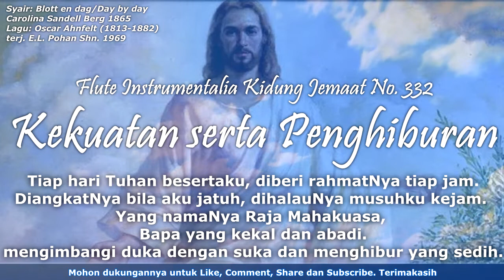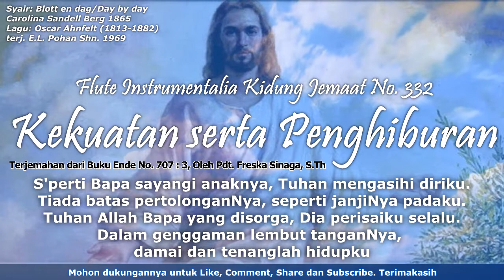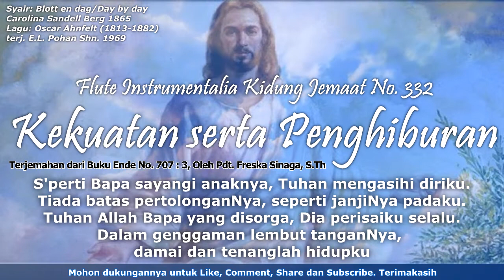Kidung Jemaat No. 332 Kekuatan serta penghiburan | Flute Instrumental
Kekuatan serta penghiburan (KJ. No. 332)
Syair: Blott en dag/Day by day,
Carolina Sandell Berg 1865,
terj. E.L. Pohan Shn. 1969

1. Kekuatan serta penghiburan diberikan Tuhan padaku.
Tiap hari aku dibimbingNya; tiap jam dihibur hatiku.
Dan sesuai dengan hikmat Tuhan 'ku dib'rikan apa yang perlu.
Suka dan derita bergantian memperkuat imanku.

2. Tiap hari Tuhan besertaku, diberi rahmatNya tiap jam.
DiangkatNya bila aku jatuh, dihalauNya musuhku kejam.
Yang namaNya Raja Mahakuasa, Bapa yang kekal dan abadi,
mengimbangi duka dengan suka dan menghibur yang sedih.

(Ayat 3, diterjemahkan Oleh: Pdt. Freska Sinaga, S.Th
Dari Buku Ende HKBP No. 707 "Hagogoon dohot Apulapul)

3. S'perti Bapa sayangi anaknya, Tuhan mengasihi diriku.
Tiada batas pertolonganNya, seperti janjiNya padaku.
Tuhan Allah Bapa yang disorga, Dia perisaiku selalu.
Dalam genggaman lembut tanganNya,
damai dan tenanglah hidupku